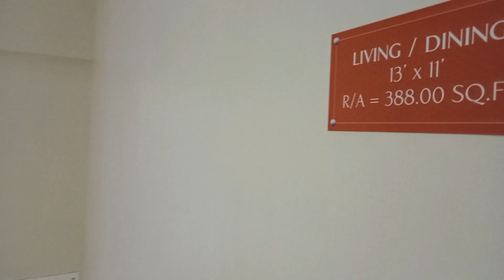1Bhk flat for Sale at Andheri East Kondivita Peral Heaven Price 83Lakhs Carpet 383 📞